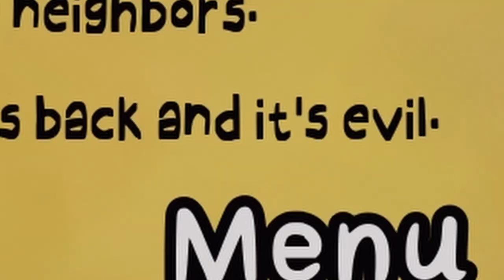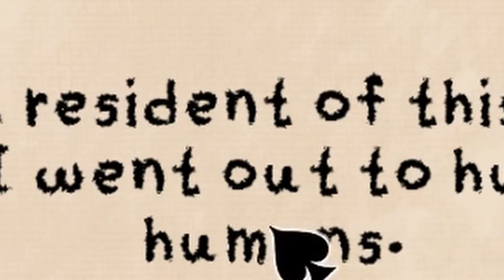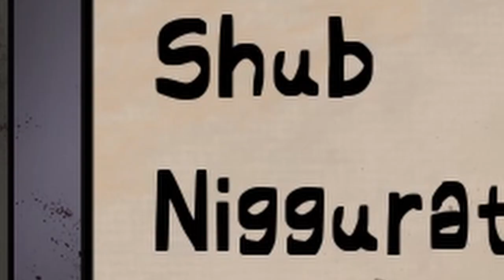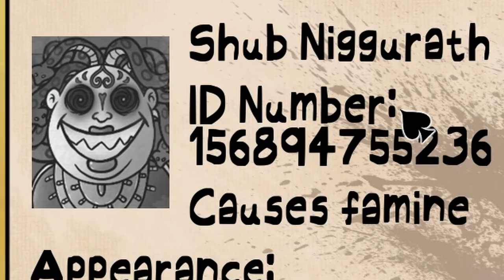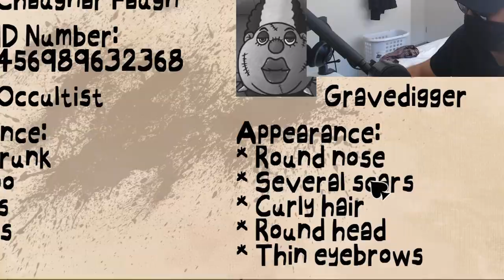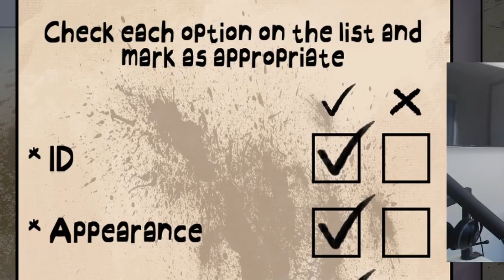WHO ARE THESE PEOPLE!? (That's not my Neighbor: Nightmare Mode)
Outro - Doom Slayer  by Glithery
Please follow me on;